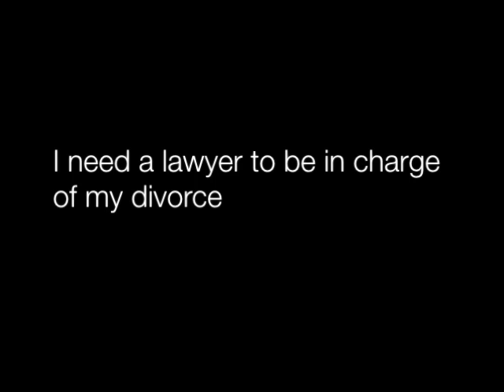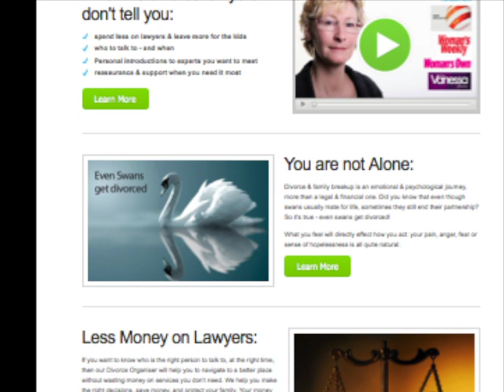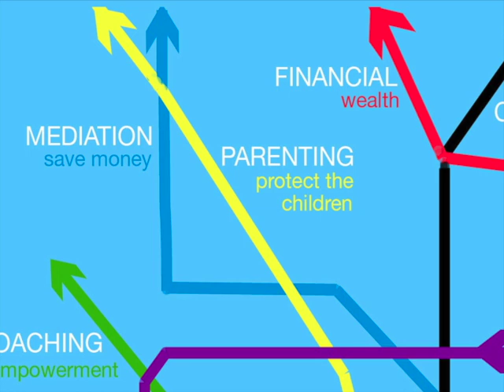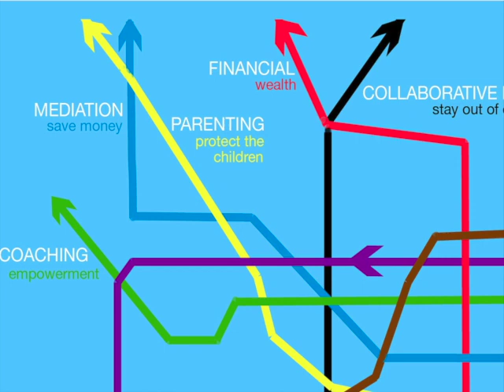5 Divorce Myths: No 5 "I Need a Lawyer to be in charge of my Divorce"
Want to reduce the toxic effects of divorce on your kids?
Use the Alternative Divorce Guide to create your own map
for navigating divorce & family breakup